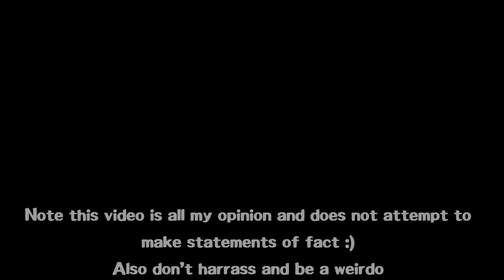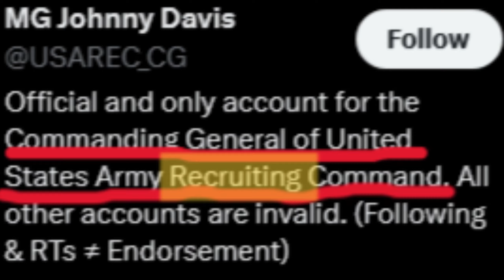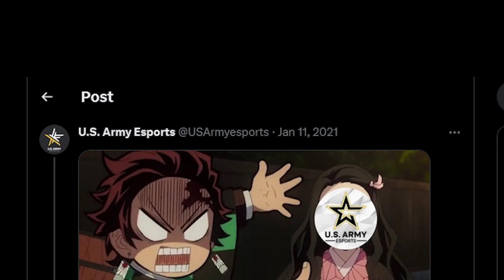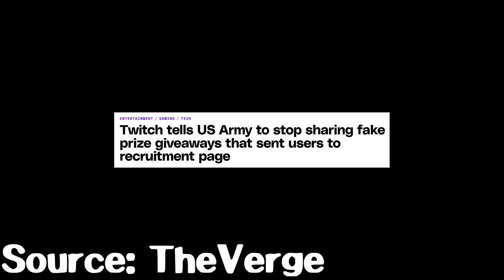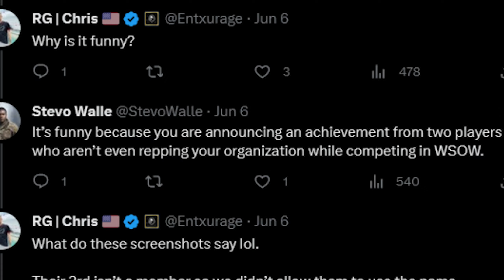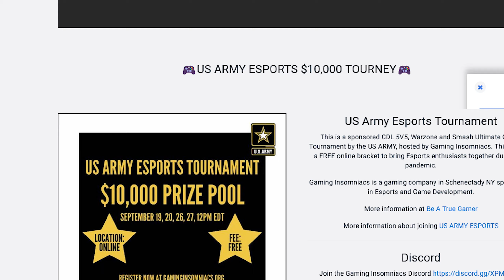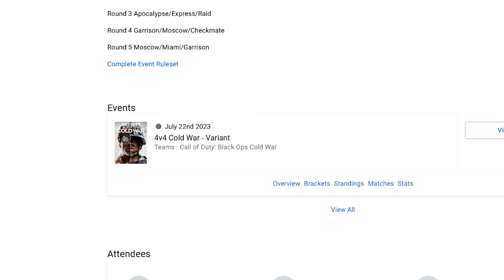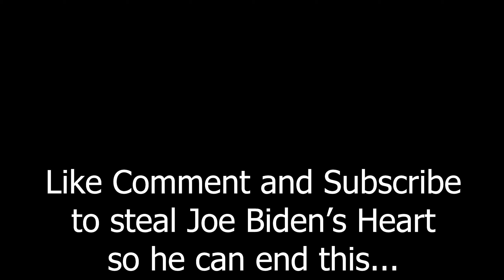That Time the Military Targeted Gamers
Joey notices you got a good head on your shoulders... ENLIST.